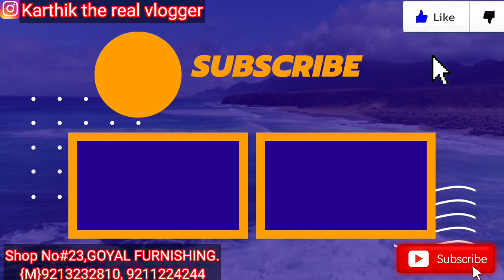Katran Market Mangolpuri Branded Blanket, Bed Sheet, Ac Comforter, Mile ga Half Price. Shop No#23.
Hello Friends, Welcome our you tube channel  Karthik the real Vlogger.

In this Video you can see Katran Mangolpuri Market  and more it's very good market place. Timing of this market is morning 10: 00 Am till 9:00 pm  you can come via metro or bus its up to you how you commute there.it's real very cheap market and good product but be safe fro pickpockets and beggars. it's very long market so before you go there be per pair for time spend rest you please explore yourself.

Time Stamp:-(Video Chapter)

0:00 :- Market Intro
0:16 :- CMC Owner intro
2:33 :- Collection's
2:55 :- Collection's
11:16 :- Collection's
13:00 :- Outro
Other Product :-

By- MM1 Mic
By- M1 Mic
Octopus Tripod
GREEN SCREEN
Redmi Note 9 Pro Max
SPY CAM
NIKON CAMRA